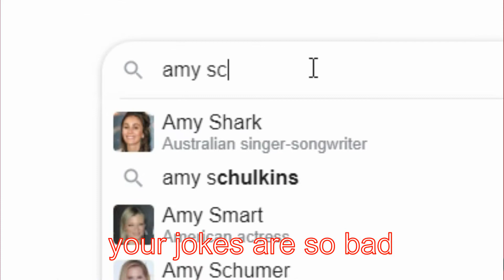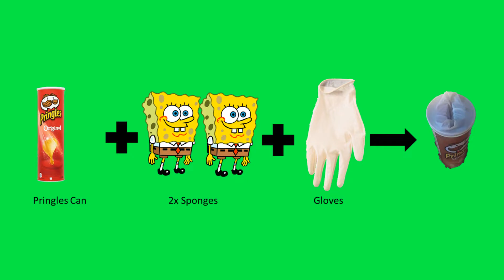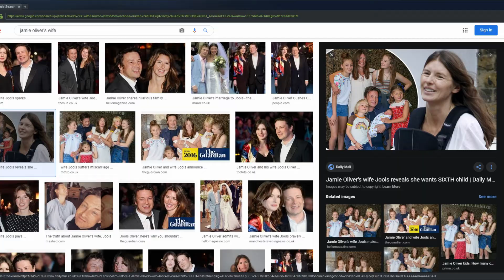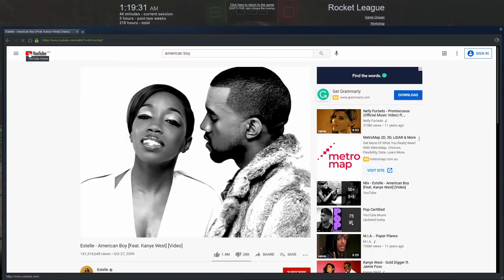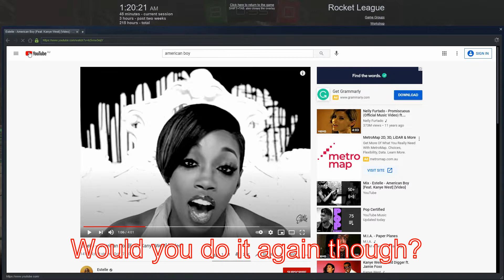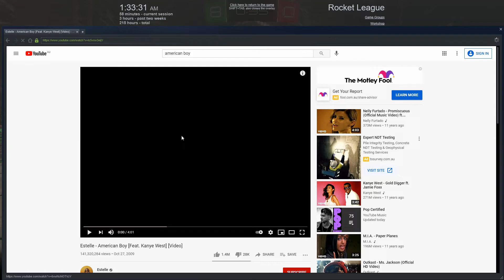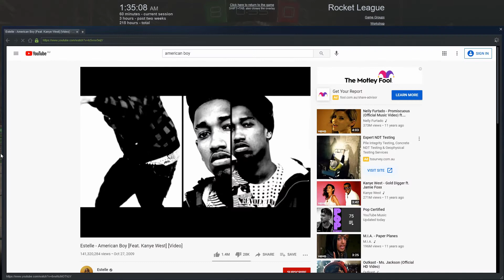Drunk Rocket League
Today we played Rocket League while drunk, that's all

Please recommend videos and games, tell us if you're watching..
ConvoBros. or Conversation Brothers.

Credit:
- Jamie Oliver and his five kids
- Gordon Ramsay
- Our Uber driver
- Goat Song: MC Rai 'Everybody Hurts' in Arabic ,

Please provide us with honest feedback, negative or positive.  We're here to have a good time.